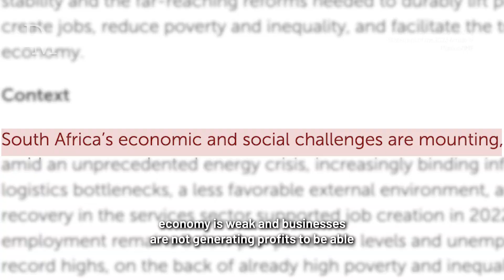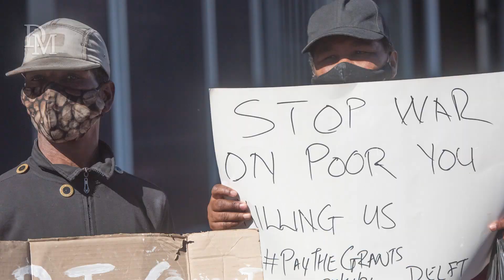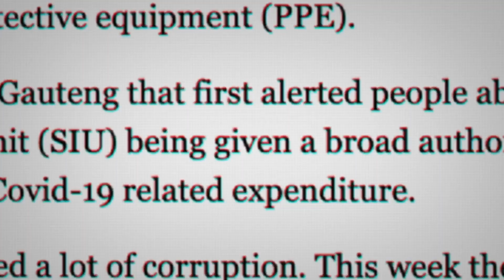Five take-aways from Minister Enoch Godongwana's medium-term budget speech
With South Africa’s debt service costs now the fastest-growing public finance expenditure it’s unsurprising Wednesday’s Medium-Term Budget Policy Statement (MTBPS) signalled tax hikes totalling R15-billion to be announced in the February 2024 Budget.